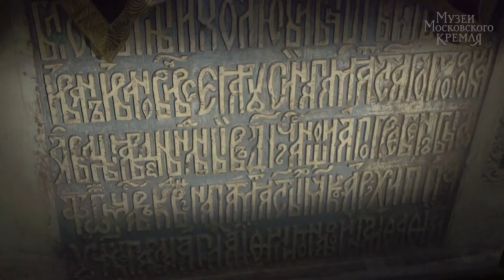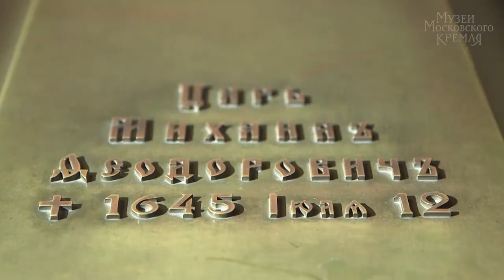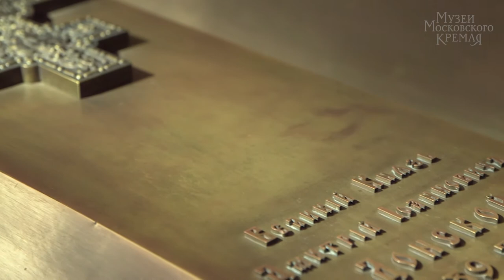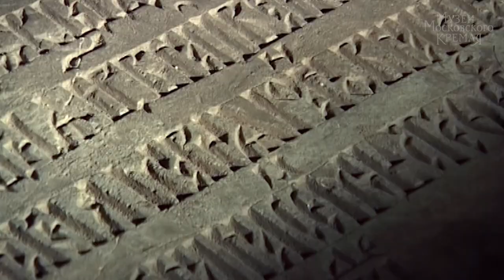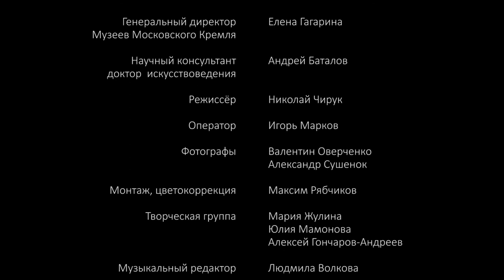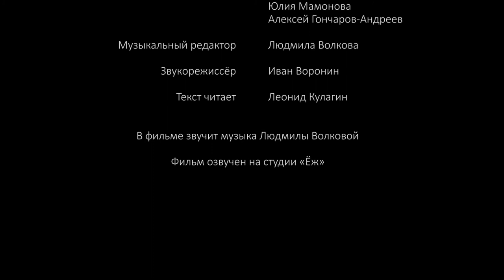Архангельский собор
С XIV века до XVIII столетия храм служил местом погребения московских князей и царей. Он посвящен архангелу Михаилу, покровителю воинов и государей в их ратных подвигах.